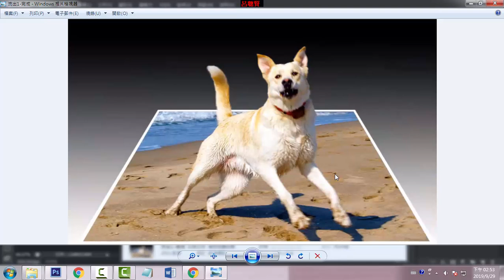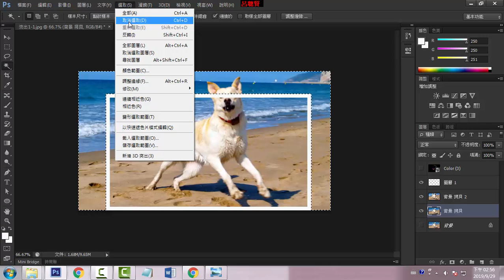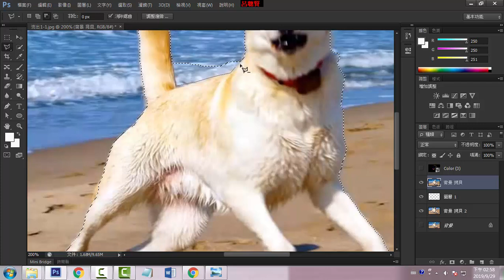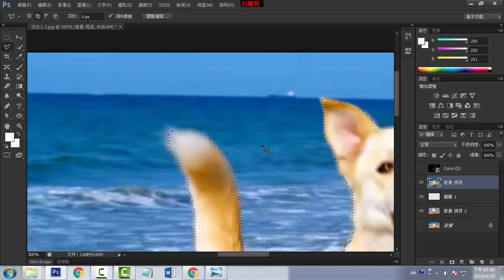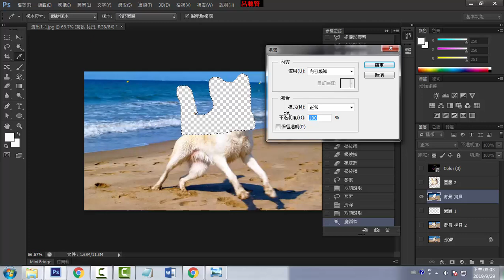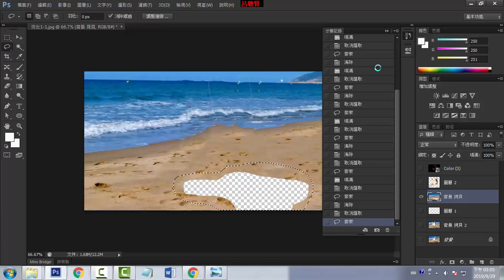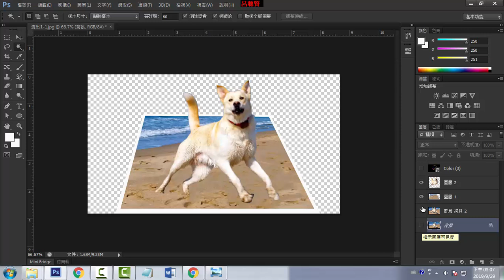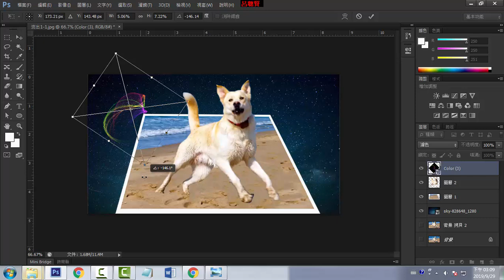E16 狗狗走出畫框